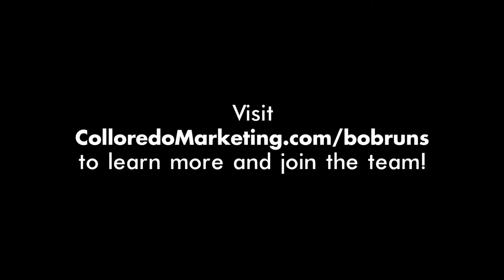2015 St. Jude Walk/Run: Donate or Join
For St. Jude! On September 26, 2015, the St. Jude Walk/Run is being held in Knoxville. Thanks and we hope to see you there!